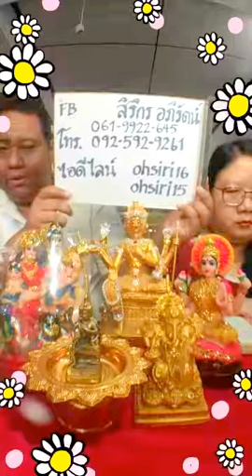คนมีองค์ ep100 | ปู่โสมเฝ้าทรัพย์ มีจริงหรือ? แล้วต่างประเทศมีมั้ย? - อ.โอ้ สิริกร & อ.ท็อป วชิระ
รายการ คนมีองค์ EP.100
ปู่โสมเฝ้าทรัพย์มีจริงหรือ ต่างประเทศมีไหม?